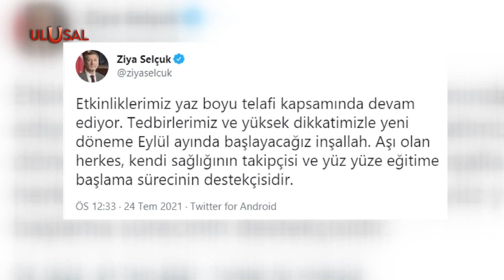Bakan Selçuk'tan son dakika yüz yüze eğitim açıklaması: Tarih verdi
Milli Eğitim Bakanı Ziya Selçuk, "Tedbirlerimiz ve yüksek dikkatimizle yeni döneme eylül ayında başlayacağız inşallah. Aşı olan herkes, kendi sağlığının takipçisi ve yüz yüze eğitime başlama sürecinin destekçisidir." dedi.